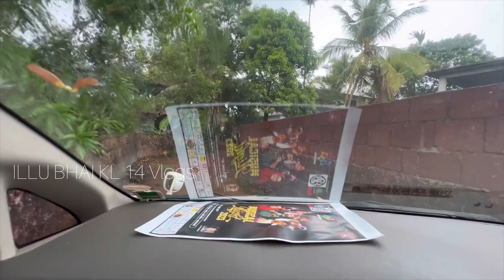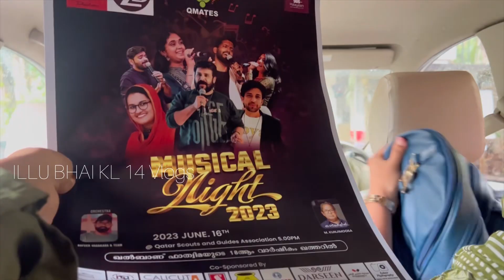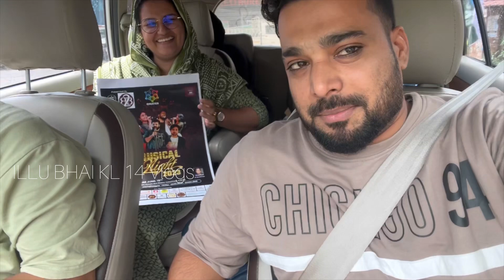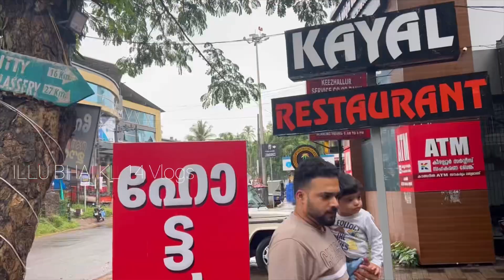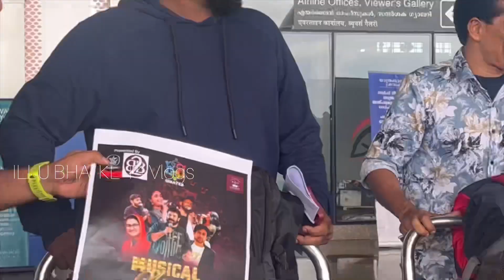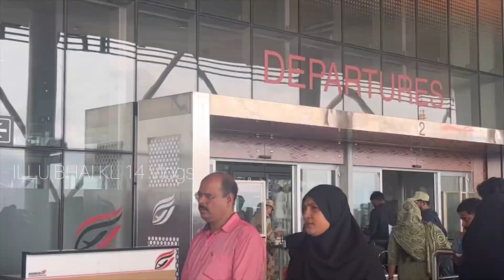പ്രശസ്ത ഗായിക @benseerarasheed2347 & ടീമിനെ ഖത്തർ പരിപാടിക്ക് യാത്രയയപ്പ് നൽകി ഗുയ്സ് Ishak Isu